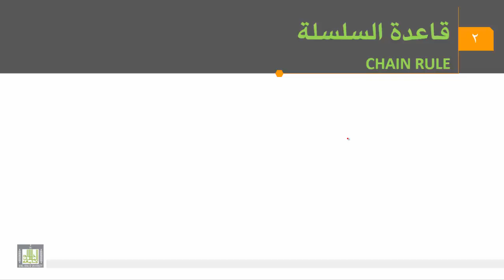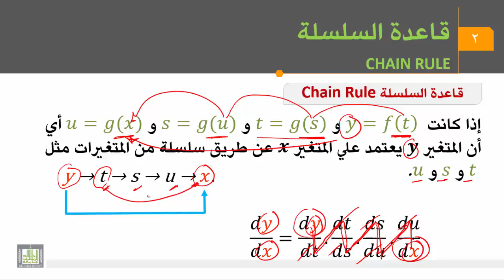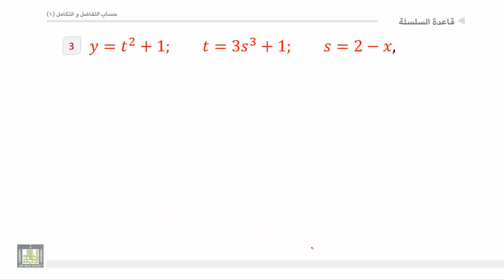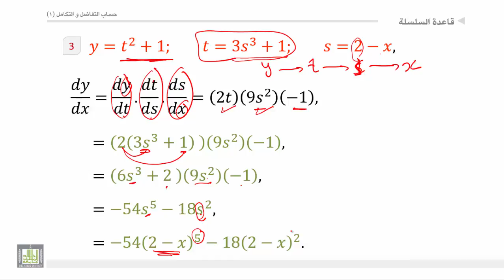حساب التفاضل والتكامل - الوحدة 4 : قاعدة السلسلة - Chain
المقررات المفتوحة
قاعدة السلسلة- أمثلة علي إيجاد المشتقة الأولي لدالة بإستخدام قاعدة السلسلة.